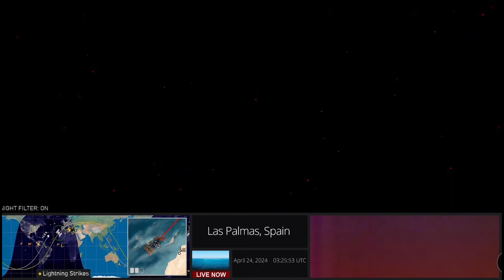Apr 24, 2024 Earth Space View: (night) City lights of Gran Canaria Island, Canary Islands, from ISS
Bright light on the right is the city Las Palmas de Gran Canaria